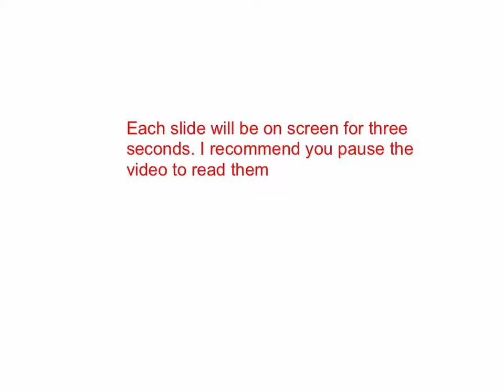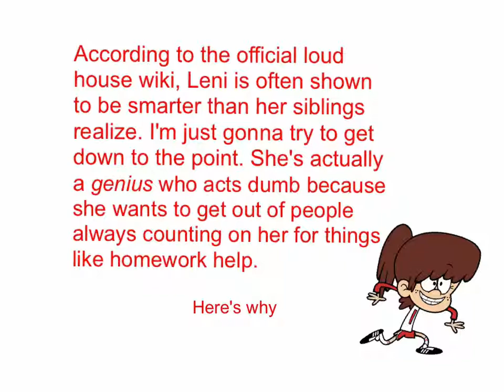LYNN EXPOSES ALL LOUD SISTERS!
Just bear with me while I expose all of my sisters.
I don't wanna see any of those stupid comments saying your fake or whatever cause it's called roleplay assholes.